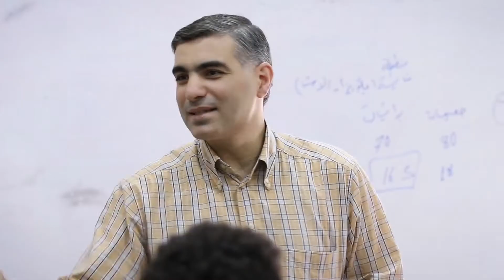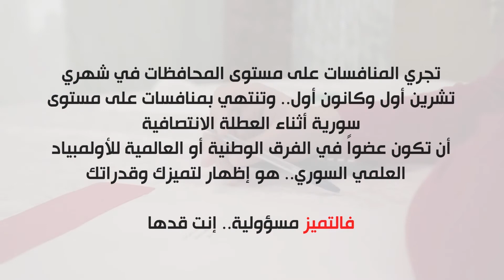دعوة هيئة التميز والابداع للتسجيل في الاولمبياد العلمي السوري للعام 2020 - 2021